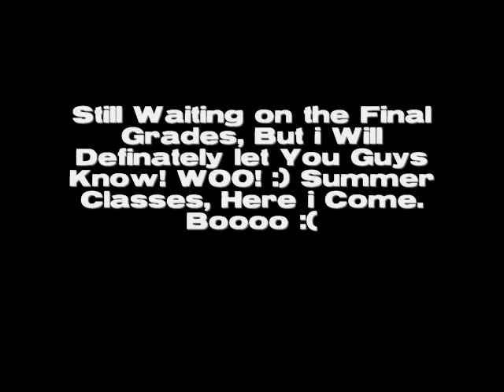College Life: Finals Week!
NOTE: I BARELY EDITED THIS! i Threw all Clips into WMM and Just Hit "Publish Movie" after Doing so (after putting in Titles, of Course) soooo if i Say Stupid things and Stumble on my Words, IM SORRY! lol Long Week. So, This is From (i think) Like Sunday Thru Wednesday.. i Havent Got But ONE Final Grade Back But i'll Definately Let You guys Know What i Got :) Thank You to all of my Subscribers for understanding Why i Havent Made a Video in ages!! x0x